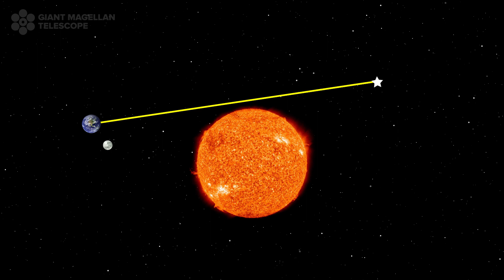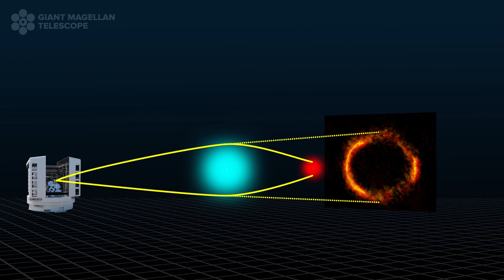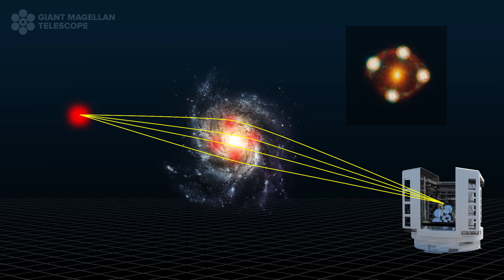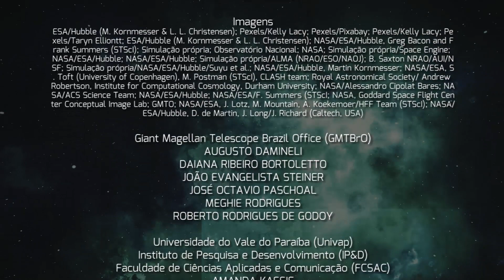Lentes Gravitacionais | Fascínio do Universo Ep. 5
“Lentes Gravitacionais” é o quinto programa da série Fascínio do Universo, uma parceria entre o escritório brasileiro GMT Brasil, o IAG-USP, a FAPESP e realização da TV UNIVAP para compartilhar conhecimento científico sobre o Universo, divulgar os investimentos da fundação na área da Astronomia e a sua participação no projeto Telescópio Gigante Magalhães (GMT, em inglês). O GMT está sendo construído em Las Campanas, no Chile, e será um dos maiores telescópios terrestres, fazendo parte de uma nova geração de telescópios extremamente grandes, o que revolucionará as pesquisas na astrofísica. A primeira observação, também chamada de ‘primeira luz’, está programada para 2029!